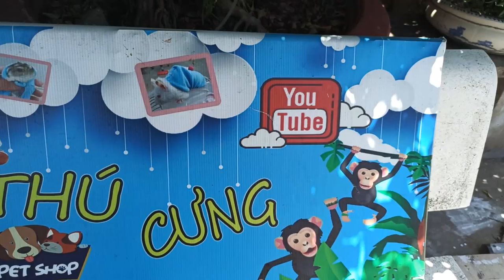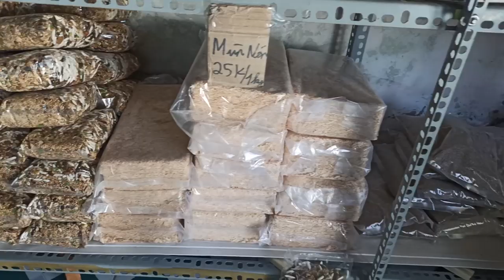KHUI THÙNG HÀNG LỒNG HAMSTER